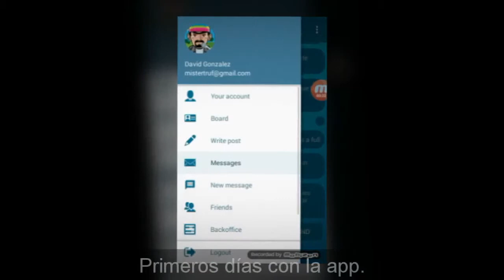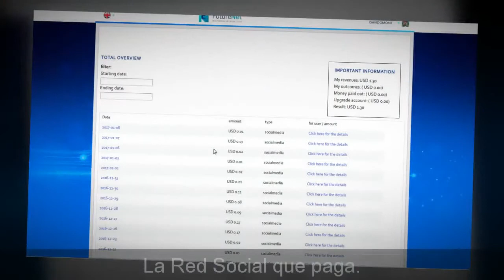Primeros Ingresos con Futurenet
Futurenet es una red social que paga a sus usuarios gratuitos por chatear con otras personas. Desde su ordenador o utilizando la App desde tu celular.

Pero la cosa no termina ahi. Con lo que generas puedes comprar la membresia y recibir también comisiones de tu red.

Generas ingresos que puedes retirar por diferentes plataformas al superar los $10. Lo ideal invertirlos en la membresia, crear una buena red y retirar cantidades más grandes.

Para cualquier duda o consulta utiliza los comentarios.

AGREGAME Y TE DOY SOPORTE!!!

La música del vídeo es una versión propia sobre el tema Frag Out [NCS Released] por DJ Assassin.